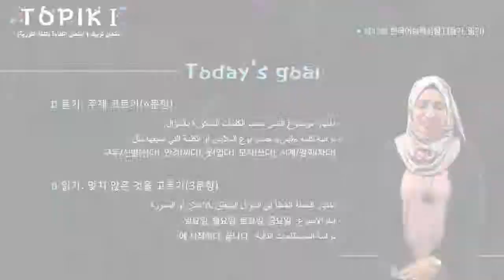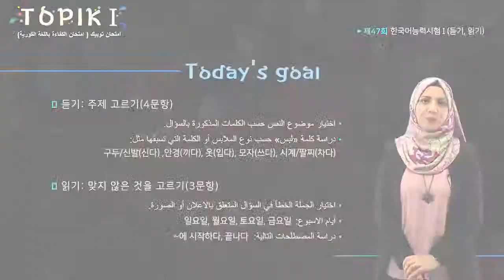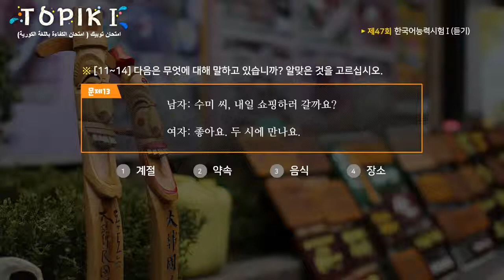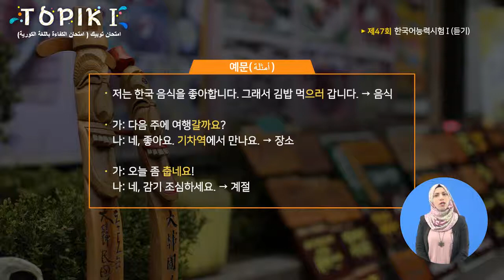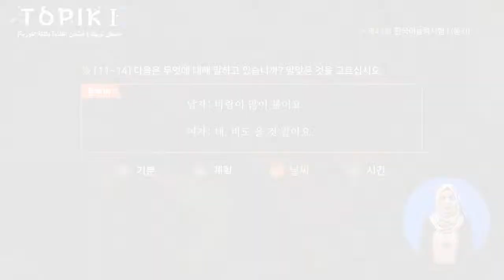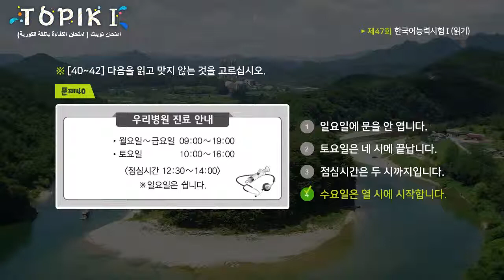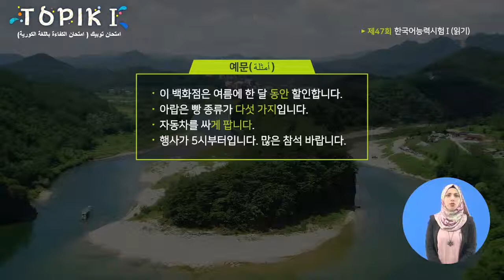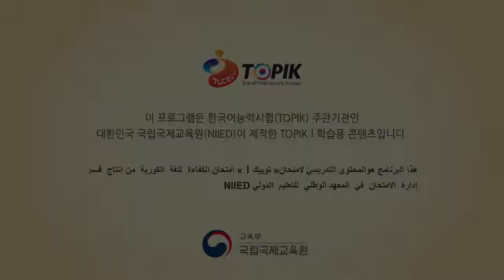TOPIK I Arabic 24